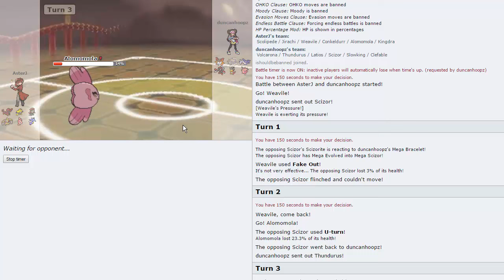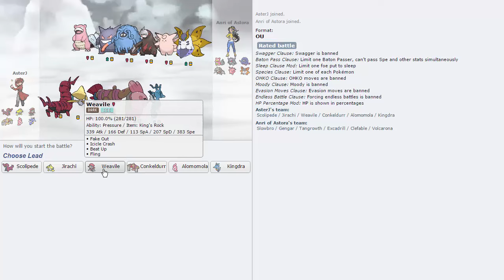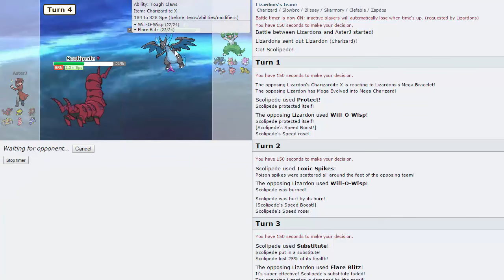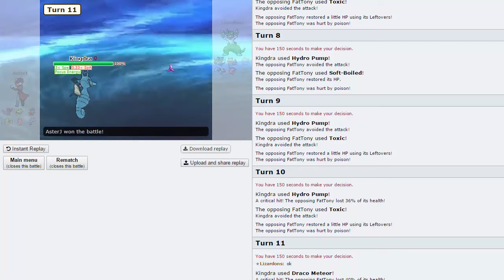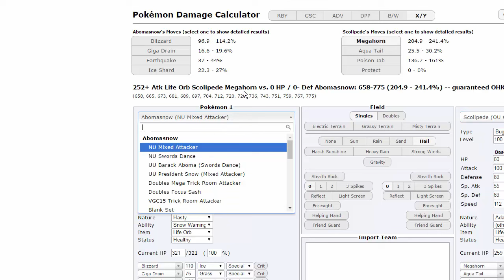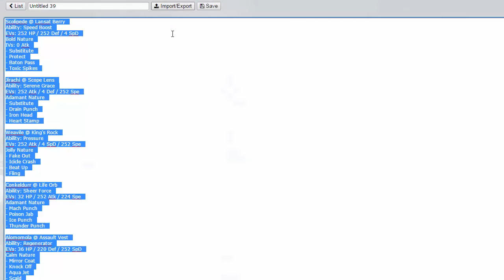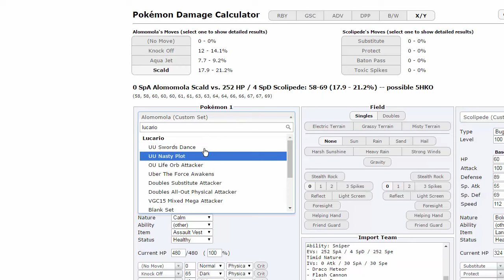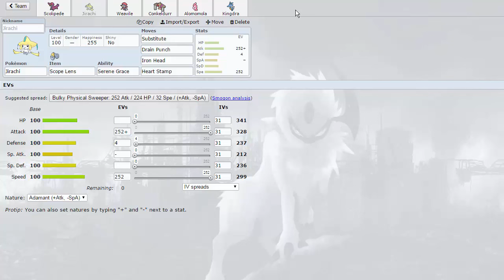Pokemon [ORAS] Showdown Live #31 w/ AsterJ - I'm Dead